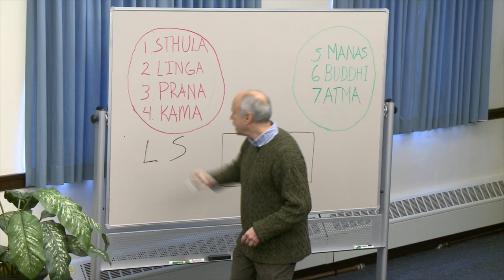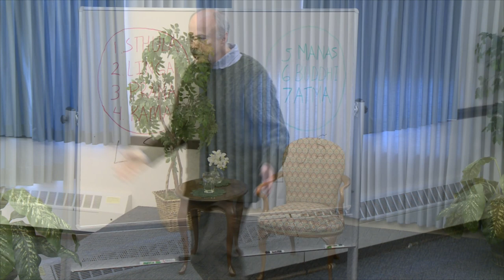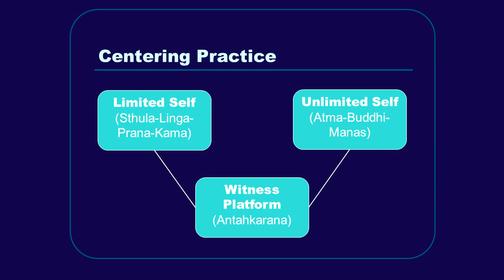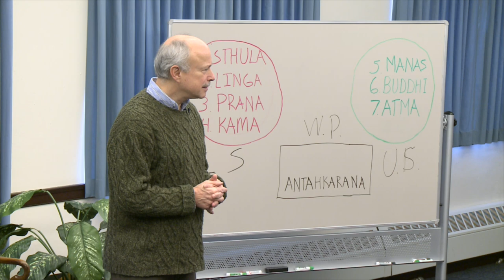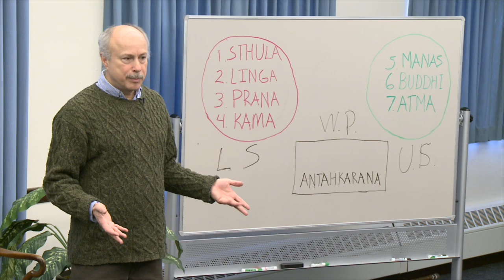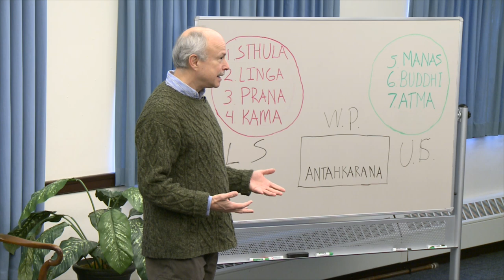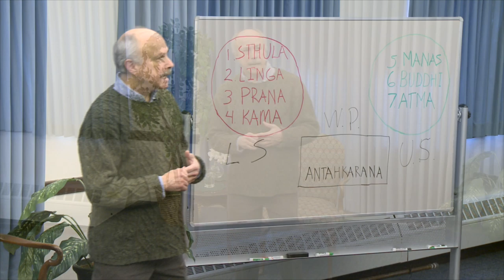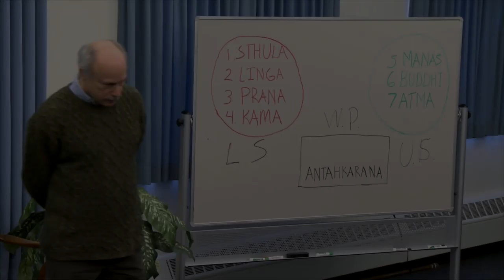Kurt Leland - Chakra Clairvoyance: Part 1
From yoga to energy healing, there are hundreds of systems for describing and using the chakras for personal growth and healing as well as psychic and spiritual advancement. How can we sort through all this information in a clear and responsible way that leads to physical, emotional, and spiritual growth? In this day-long experiential workshop, Kurt Leland will provide a simple and safe set of techniques for learning about our chakras and what they have to teach us about self-care and self-development. Presented on March 11, 2017.

Books:
Rainbow Body
The Multidimensional Human: Practices for Psychic Development and Astral Projection